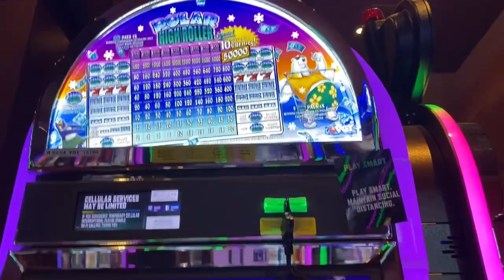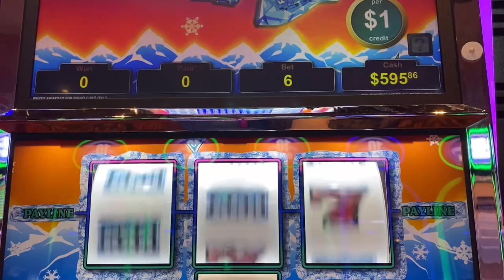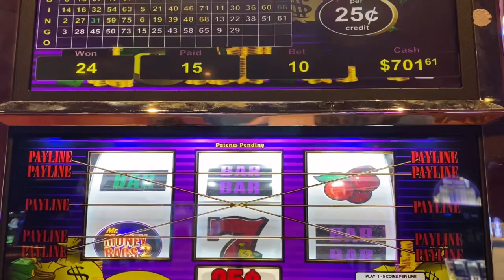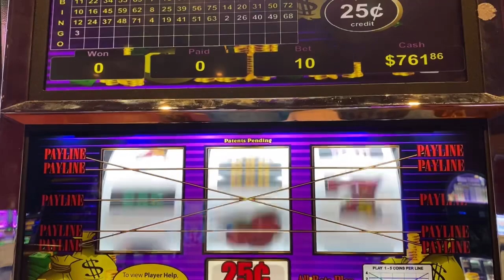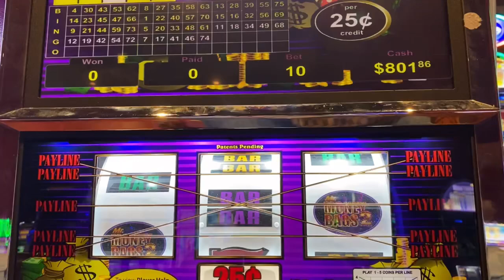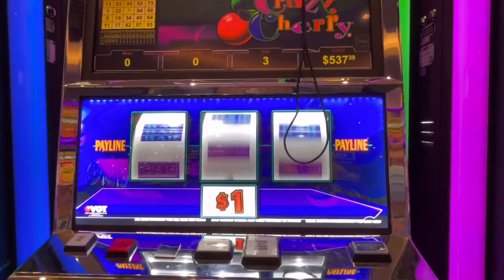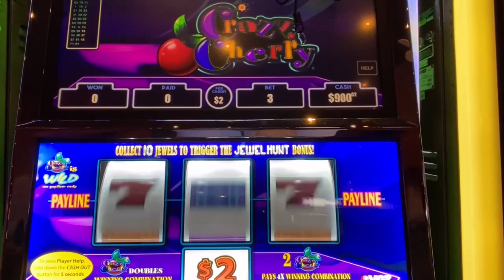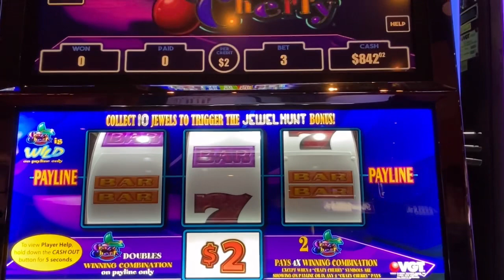🛑🛑VGT POLAR HIGH ROLLER & MR MONEY BAGS & CRAZY CHERRY LET’S GO VGT🛑🛑casino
This video was Pre Recorded from one of my visits to Choctaw Casino and Resorts in Durant, Oklahoma . I had a fantastic time !

I decide to try my luck on VGT playing different denomination Slots and Varied Bet Sizes.
-Polar High Roller -one dollar denomination and $5-$6 Bets
-Mr Money Bags-twenty five cents denomination and $2.50 Bet
-Crazy Cherry-one dollar denomination and $3.00 Max Bet
-Crazy Cherry-two dollar denomination and $6.00  Max Bet

“TEXAS ROSE IS IN DA BUILDING “
“APPLENATION 🍎”